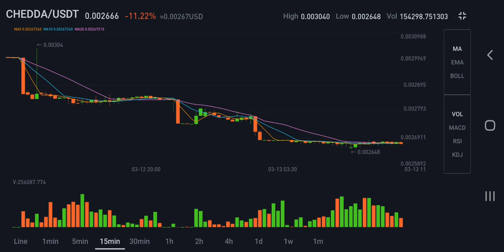CHEDDA USDT March 14, 2022 Graph Market Price 7.19 USD drops to 10.96% Daily Guide to Decide